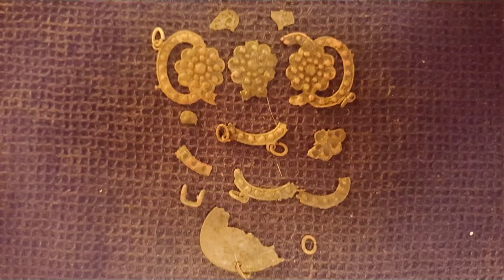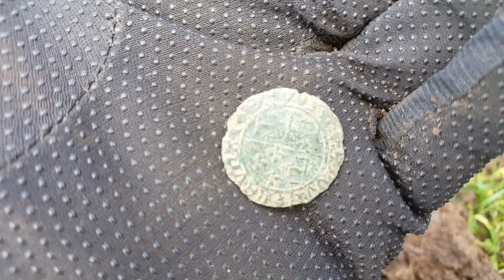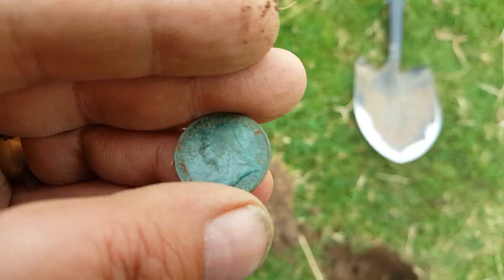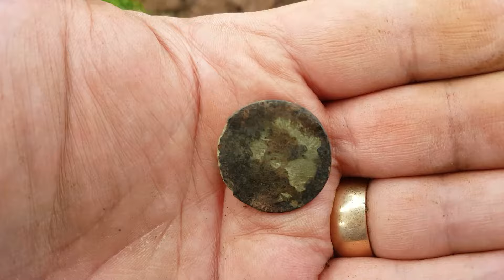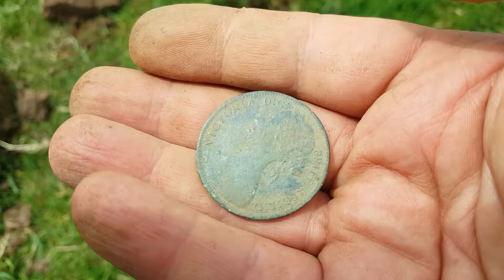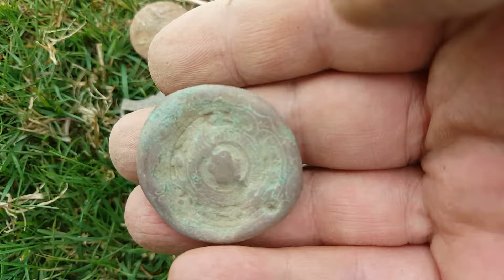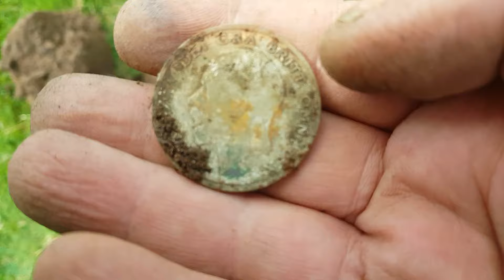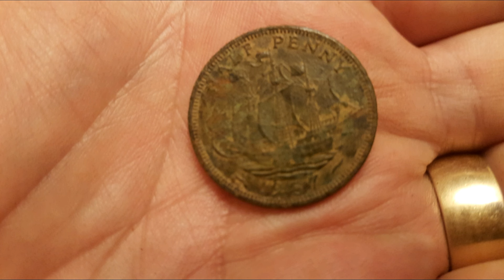Garrett ACE 400i - Detecting My First Permission 1 - Medieval Jetton (#4)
Ace day!!!

#4 in what I'm hoping will be my video diary focussing on metal detecting with the Garrett Ace 400i. Detecting on my first permission which I am thrilled to have and feel really privalleged to be able to detect on. This is the first installment of what I hope will be the first of many in a mini series of me detecting on my first sole permission. I hope you enjoy as much as I have enjoyed detecting there and finding all sorts of things. I will respond to all comments if you leave them.

Ace 400i.

Video Cameras : Samsung S6 Edge Plus and Nikon AW110

Video Editing : Wondershare Filmora, Photo Shop and Powerpoint.